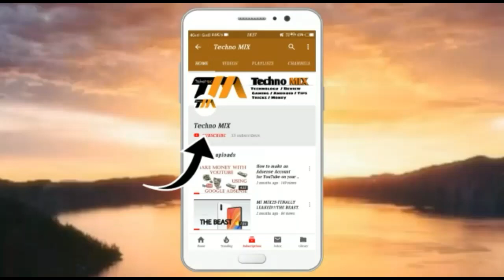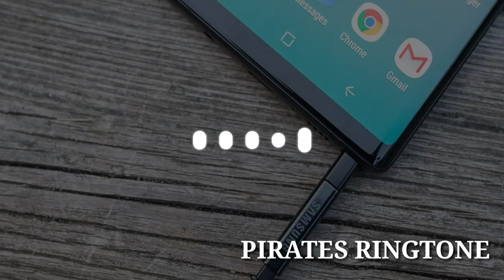Top 3 Ringtones 2019 ft.Bam Bhole Ringtone with Download links.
Hey guys , i hope you all love this video

Download links 👇
 3:-Pirates English Ringtone: